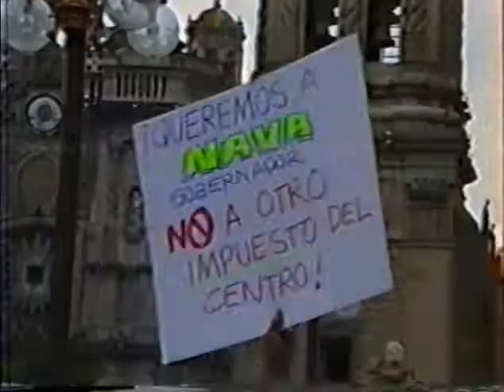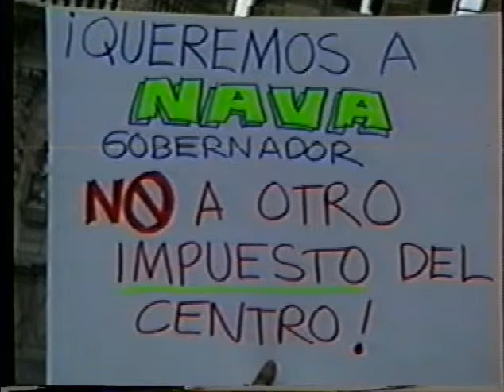Entrada de Gonzalo Martínez Corbalá 10 de octubre de 1991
Agresión a las mujeres Navistas el 10 de octubre por parte de Gonzalo Martínez Corbalá y priistas al entrada a palacio de gobierno.